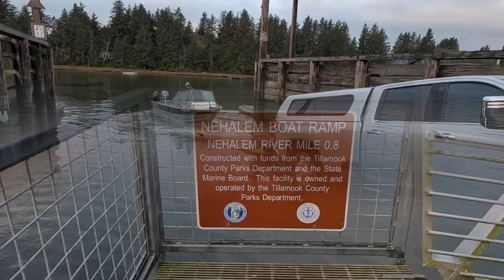Oregon Coast Salmon fishing 09-30-2022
Join me as I head to the Oregon Coast in the Campervan to do some Salmon fishing in Nehalem Bay